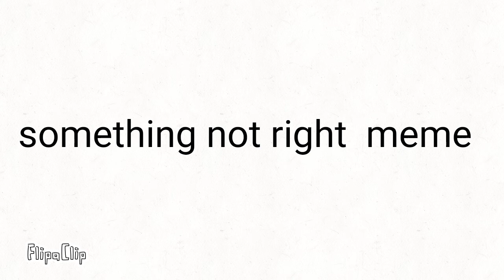Something not right meme